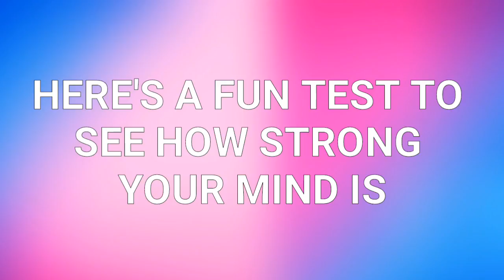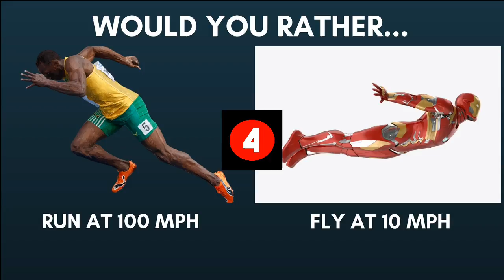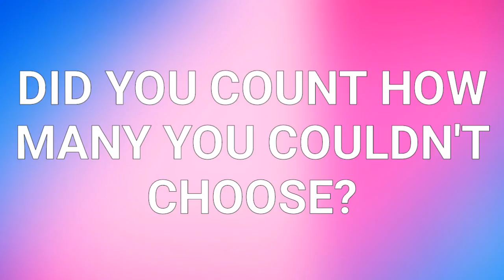WOULD YOU RATHER - 10 Hardest Choices Ever - {#2}{Personality Test} Challenge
This is the second part in the would you rather series, hardest choices ever. Personality test. Challenge.
Rather Would You Rather Questions about whether you can make the choice.
Play this would you rather game. Rather or Rather Not??!! Would You Like To Make the choice to know the boundaries of your personality?
what you rather & would you ever & who would you rather & what would you rather & will you rather & who would you rather save & rather.
The hardest ever would you rather questions & game personality test & make you choice for the hardest thing!

             KINGSAW, THE KING OF RIDDLES!

MindlessFate - Falling Stars [Outertone Free Release]

INTRO

~Kingsaw - Riddles and Puzzles